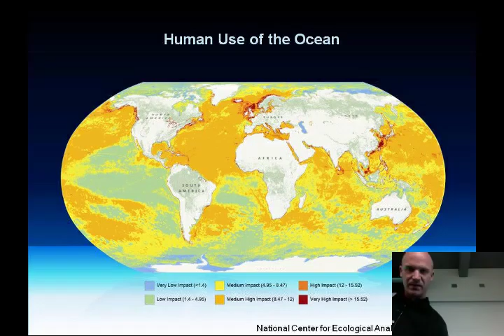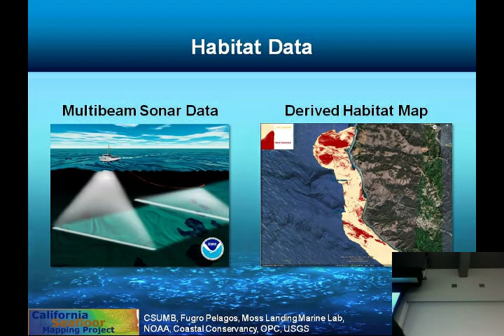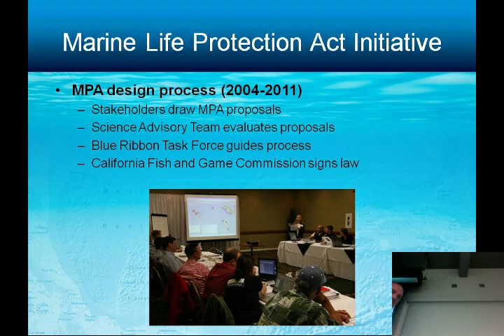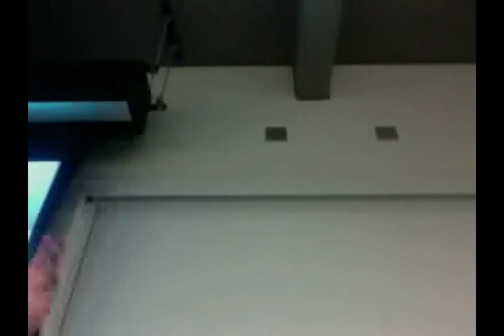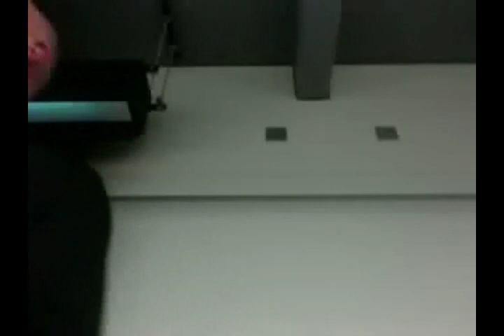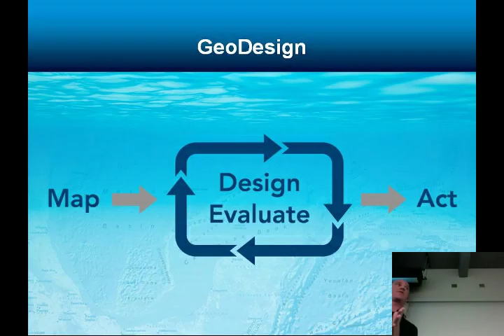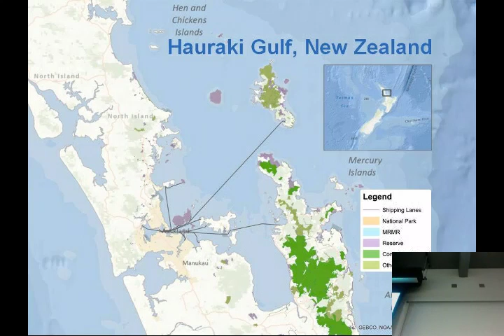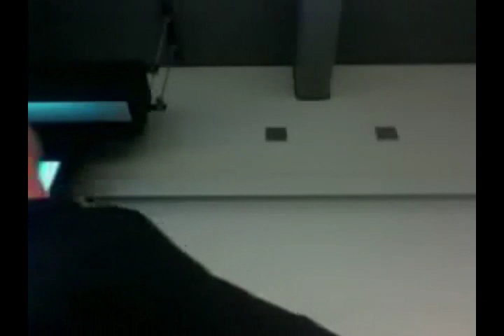SeaSketch Supporting MPA Creation as of 2012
Tue, Jan 24 2012 at 6 05 PM